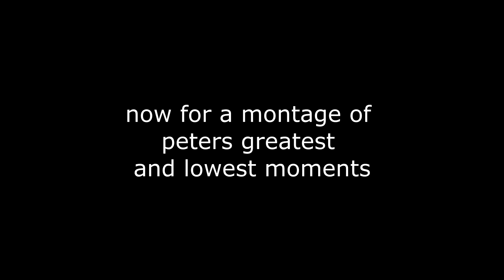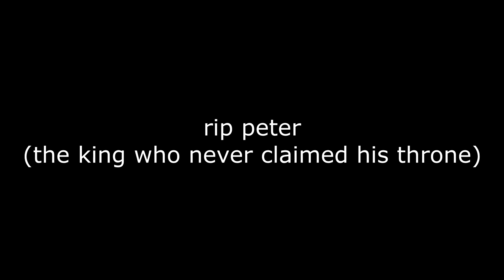BREAKING NEWS | Basement Fellas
one sub = one prayer for Peter
Basement Fellas for 6/10 Content